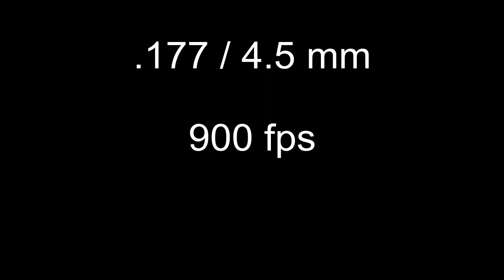gamo CFX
my gamo cfx is finaly done !